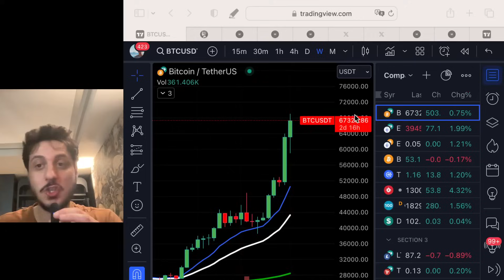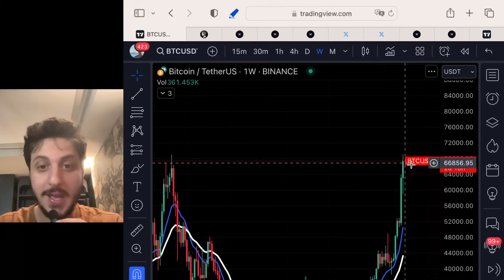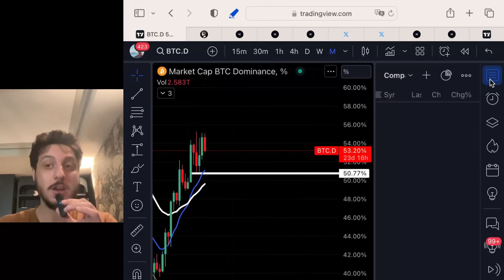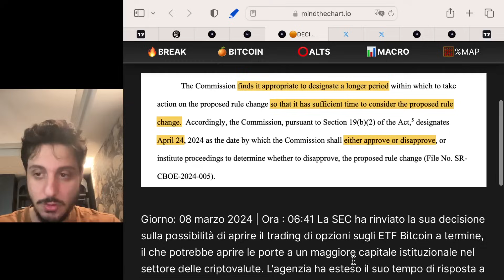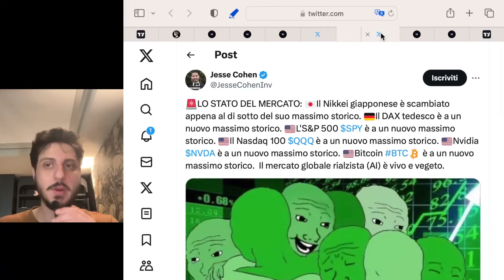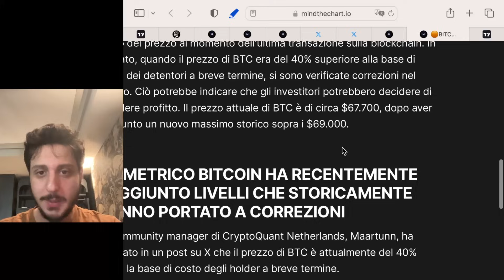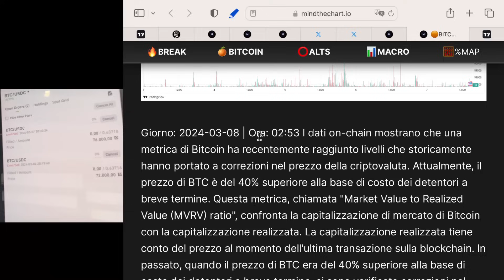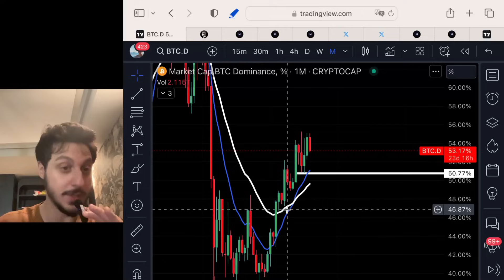🤯ODDIO (QUESTO INDICATORE)CHIAMA UNA CORREZIONE DEVASTANTE!🩸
✅BYBIT: 20 USDT GRATIS SU DEPOSITO MIN DI 100$ E -30% FEES
✅BITGET: 100USDT BONUS SU DEPOSITO DI 100$ (-50 POSTI) E -30% FEES

✅KUCOIN: 700$ DI BONUS SUL DEPOSITO E -30% FEES!

✅COINCALL MEGA AIRDROP DEL LANCIO DEL LORO UTILITY TOKEN + 1 ETH POSIZIONE DI TRADING GRATIS!